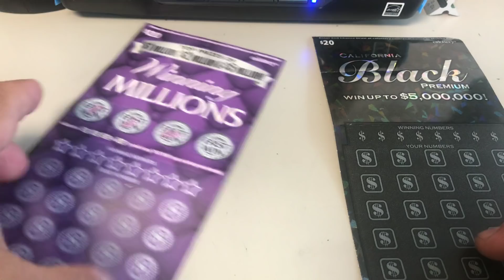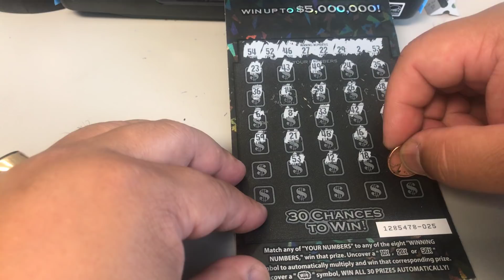Liquor store lucky!